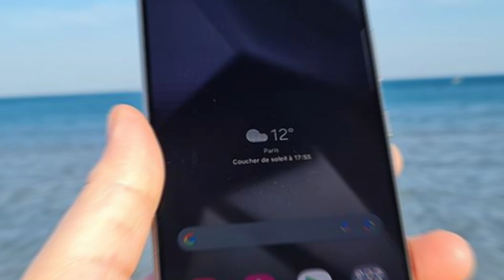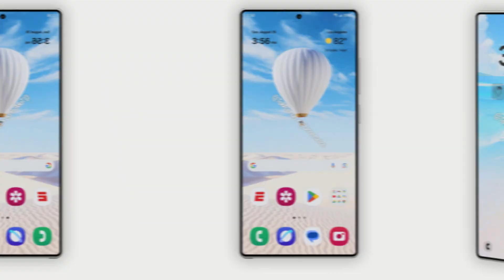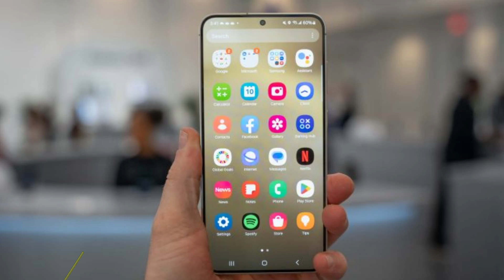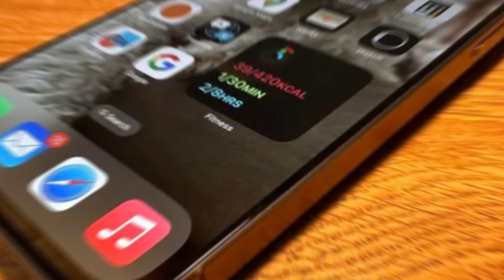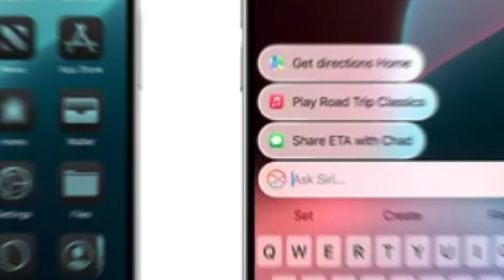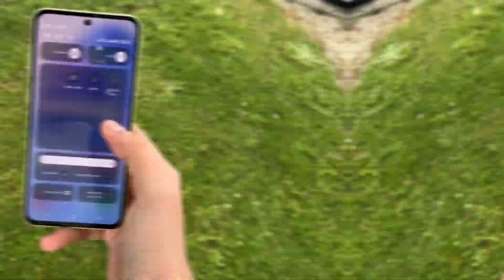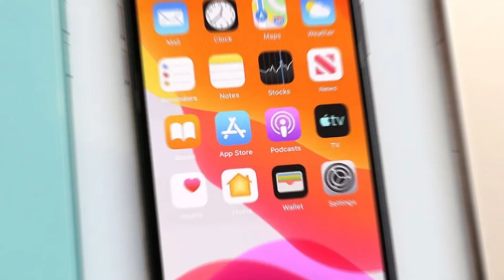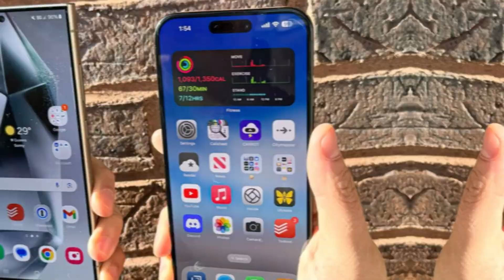Samsung’s Galaxy S25 Is Getting Snapdragon 8 Elite: Here's Why It Matters!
Get ready, Samsung fans! Qualcomm's Snapdragon8 Elite is officially powering the Galaxy S25 series, and it's a total game-changer. At the Snapdragon Summit 2024, this powerhouse chipset was revealed, showcasing impressive improvements in performance, gaming, photography, and AI. In this video, we’ll dive into what makes the Snapdragon8 Elite the fastest Android chipset ever and explore why Samsung chose it for their next flagship Galaxy S25 series, launching next year! From UWB to 5G enhancements, find out what this means for your next smartphone. Stick around to learn more about this major tech leap!